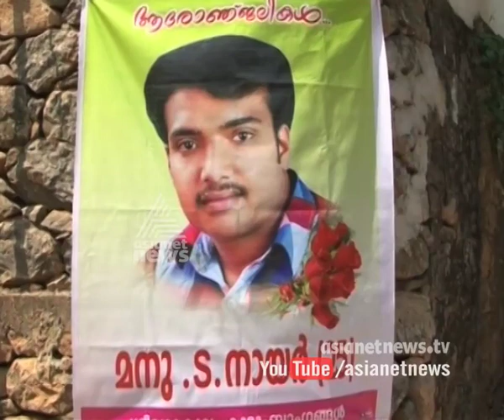Collection agent died after taking weight loss drug in Idukki | FIR 7 Apr 2016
collection agent died after taking weight loss drug in Idukki
തടി കുറയാനുള്ള മരുന്നിന്റെ ഉപയോഗം കള്ളക്ഷന്‍ എജന്റ്റ് മരണപ്പെട്ടു